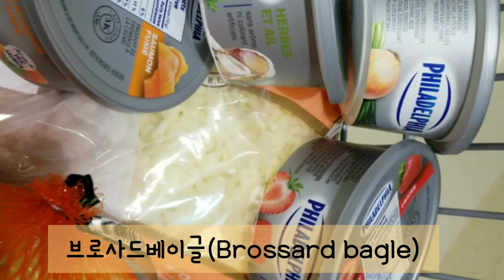[Bagel]베이글샌드위치 | Bagel sandwich | 4가지 크림치즈 먹방 |브런치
몬트리올에 유명한 베이글가게가 몇 군데 있죠.. 다들 그들만의 반죽과 화덕에 직접구운 베이글입니다. 특히 참깨가 솔솔 얹어진 베이글은 몬트리올에서도 제일 인기가 좋습니다.
제가 사는 브로사드에도 직접 구워 나온 베이글을 가까운 슈퍼에서 구할 수 있습니다.
도시락으로 브런치로 간식으로도 좋은 샌드위치를 오늘은 베이글로 만들어 보세요